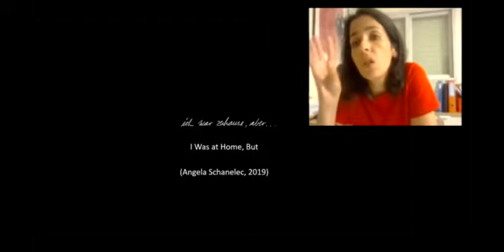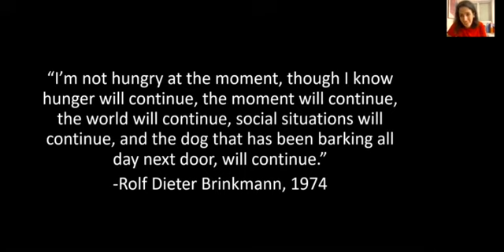לא יוצאים מהבית: יעל מזור על "הייתי בבית, אבל..." (אנגלה שנלק, 2019)